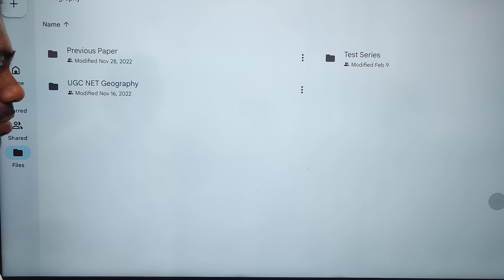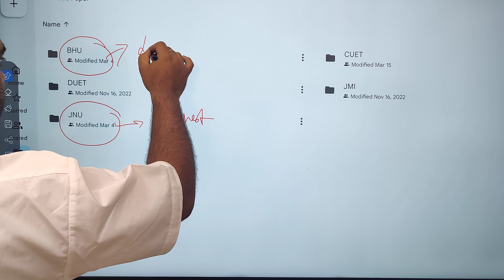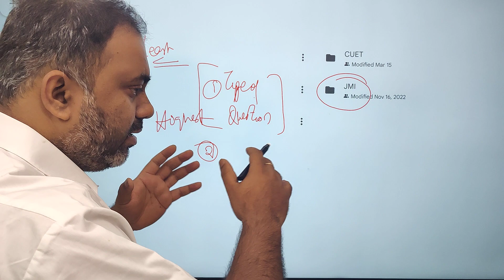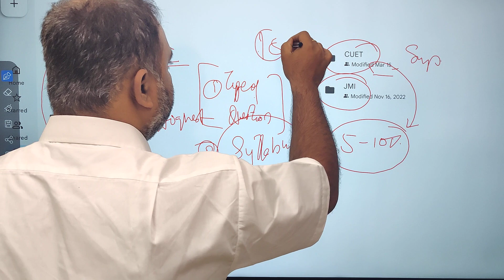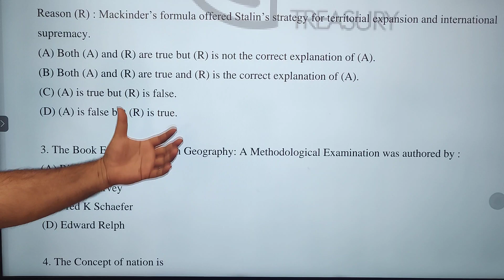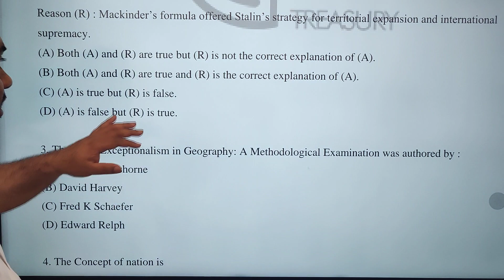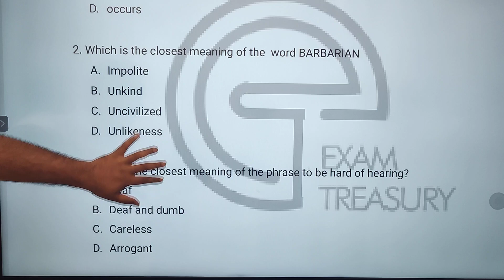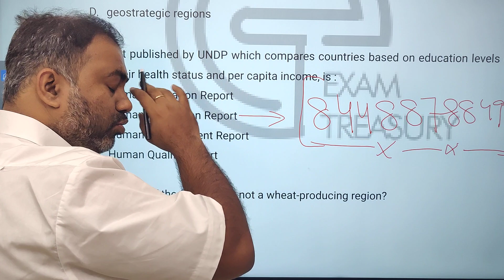CUET MA Geography | JNU DU BHU | Test Series Launched | Selection Strategy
Preparing for 2023 CUET/DUET MA Geography Exam - Register for your preparation

Delhi University MA Geography (DUET) : 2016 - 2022
Jawaharlal Nehru University MA Geography (JNU) : 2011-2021
Banaras Hindu University MA Geography (BHU) : 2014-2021
Jamia Milia Islamia MA Geography (JMI) : 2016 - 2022
Common University Entrance Test MA Geography (CUET) : 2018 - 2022

UGC NET Geography : 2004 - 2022
MA Geography Test Series (Model Papers)

Delhi University MA Geography (DUET) : 15 Sets
Jamia Milia Islamia MA Geography (JMI) : 10 Sets
Common University Entrance Test MA Geography (CUET) : 15 Sets